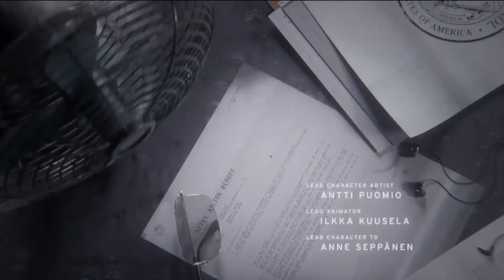Welcome to The Oldest House || Control Mission 1[No Commentary]